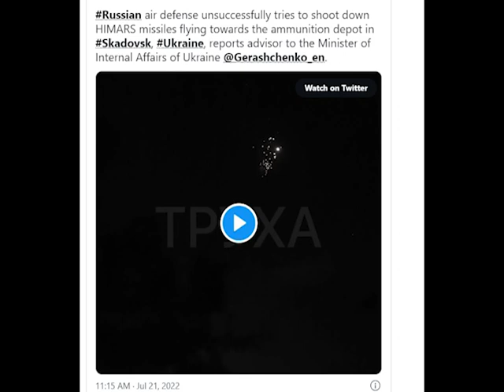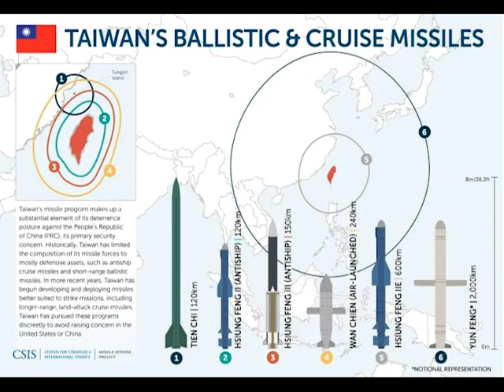Weapons of Taiwan - The Tien Chi/Sky Spear Missile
The Tien Chi or Sky Spear ballistic missiles based on Penghu and Tungyin would likely be Taiwan's first response in a war with China.

The first video here which I’m going to do about Taiwan’s weapons. I thought I would start with Taiwan’s long-range strike capabilities—the Tien Chi, or Sky Spear, ballistic missile. Missile-wise, Taiwan is in a much better place to strike back at China than Ukraine was against Russia. Taiwan has a number of surface-attack weapons. One of which is the Sky Spear. This is a short range ballistic missile with a  range of 300 kilometers and a 90 kilogram, high explosive warhead. The warhead is comparable to that of HIMARS M31 family of rockets.

It was developed from the Sky Bow surface to air missile and entered service in 2001. The exact speed is unknown, but the Sky Bow at Mach 4.5 or 5,000 kilometers an hour.

The exact number that Taiwan has is said to be 50. What is interesting is where they are based—not on the mainland but on outlying islands, Tungyin and Penghu. They are placed in Silos, protected by a network of SAMs.

Tungyin is here, just 50 kilometers off the coast of china. And looking at the 300 kilometer range, it is able to strike much of China’s East coast. This map here shows just how many military targets are along the east coast, within range of the Sky Spear—this includes military camps and barracks, training grounds, anti-ship missile positions, radar sites and even air bases.  So, lot’s of prime targets which you expect will be hit hard.

One of the main targets would no doubt be this site here. Mingde Rocket Base. Home of the 613 bridgade which took part in the recent live-dire excercises over Taiwan. I would expect this base to be a … if not THE prime target for Taiwan’s Sky Spear.

Penghu is here. Not as close to China as Tungyin, but positioning missiles here still allows them to strike China’s coast. Again—turning to the map showing military sites, we can see a lot of targets. Including, depending on where on Penghu the missiles is positioned,  Shantou Air Base—home to the 25th air regiment, equipped with the J7E.

Unfortunately, none of China’s main naval bases are in range. So the Sky Spear wouldn’t be able to target any of the ships—but it will allow for immediate retallitory strikes on the Chinese mainland.

The CEP of Sky Spear isn’t known, so I can’t say how accurate it is. Likewise—most of China’s SAM systems are domestically developed, and not much is known as how good they actually are. China has ordered six batteries of the S-400 which are intended to cover the Taiwan straits—and in Ukraine, against missiles and HIMARS rockets they’ve been … a kind way to put it would be underwhelming. A more accurate way to put it would a load of old tosh. With Anton Gerashenko saying it can’t intercept HIMARS rockets.

So, that’s it for the Sky Spear. It’s capabilities are unknown, but given their positions on outlying islands, they do allow for an immediate retaliation onto China’s mainland in case of a war. Though major naval bases are out of range—there are key targets including Chinese marine bases, radar sites and of course, the 613 rocket bridgades launch site.

Taiwan has a number of other surface-to-surface missiles, with longer range. Which I will look at in a later video.

Next week, I will do another Taiwanese weapon. Possibly one of the anti-ship weapons as they are quite interesting.